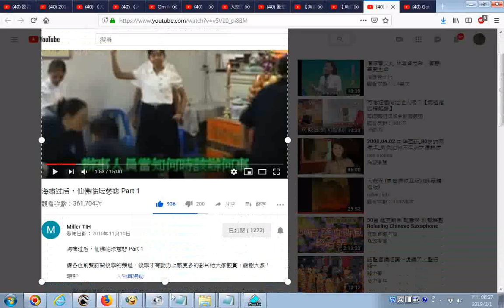20190201 網路影片擷圖的操作實況錄影 以youtube影片為例 海啸过后，仙佛临坛慈悲 Part 1 YouTube法律主護法神慈悲02